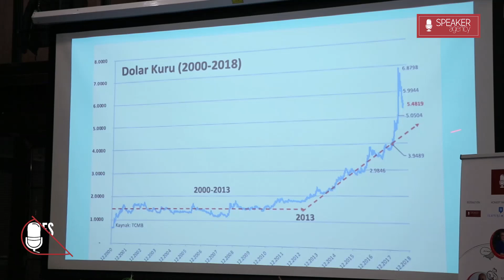Uğur Gürses | Türk Ekonomisi Nereye Gidiyor?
1985 yılında Ankara Üniversitesi Siyasal Bilgiler Fakültesi, İktisat Bölümü’nden mezun oldu.
İş yaşamına 1986 yılında T.C. Merkez Bankası’nda başlayan Uğur Gürses; döviz kuru politikası, döviz rezerv yönetimi ve açık piyasa işlemleri alanlarında çalışmıştır.
1994 yılında özel kesime geçen Gürses, 2000 Eylül ayına kadar ticari bankalarda üst düzey yöneticilik yapmıştır. 2001 krizi öncesinde bankacılığı bırakarak 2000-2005 arasında CNN TÜRK televizyonunda, 2011 yılında da SKY TÜRK TV’de ekonomi yorumculuğu yaptı.
Uğur Gürses, 1999 yılında Yeni Yüzyıl gazetesinde başladığı günlük ekonomi ve finans yazılarına, daha sonra Yeni Binyıl gazetesinde devam etti. 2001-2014 yıllarında Radikal gazetesinde, 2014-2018 arasında da Hürriyet gazetesinde yazılarına devam etti.
Gürses, kişisel blogunda ekonomik gelişmeleri yorumlamayı sürdürürken, şirket toplantılarında konuşmacılık yapıyor. Arkeoloji ve uzay araştırmalarına dair gelişmeleri izlemeyi, “yeni ekonomi” alanında okuma yapmayı seviyor.